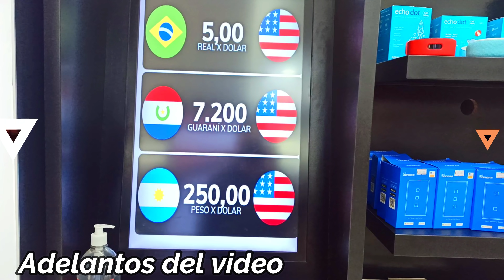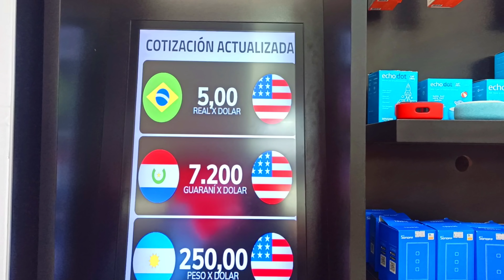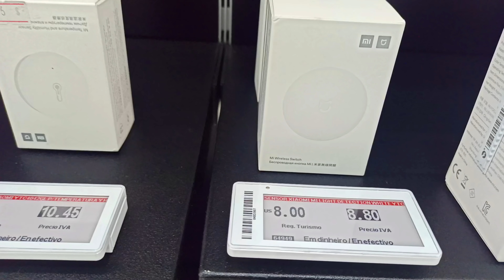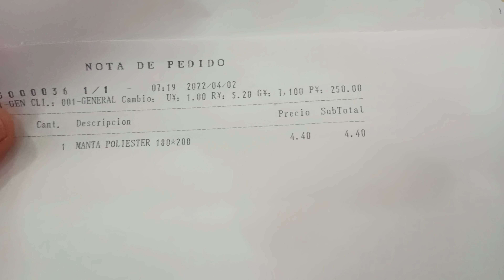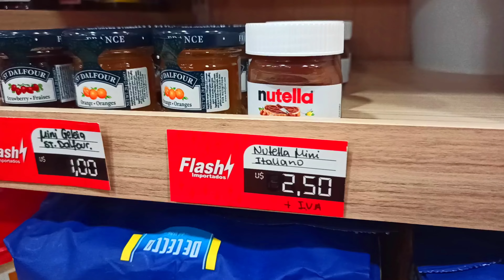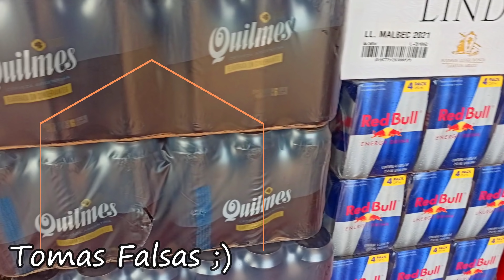Compras en PARAGUAY🇵🇾 2022 ropa y dulces tipo Barrio Once. Peso $ x Dolar💵 😱250 Ciudad Del Este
Hola amigos, en este video les muestro algo que nuevo en Ciudad Del Este que nunca fui, un mayorista de ropa interior, las medias que te venden en la calle, bueno lo encontre tenes un ejemplo 12 pares de media por U$3.10
Ir bien temprano a Paraguay desde Brasil permitio que podamos comprar rapido y volver a Foz do Iguaçu.